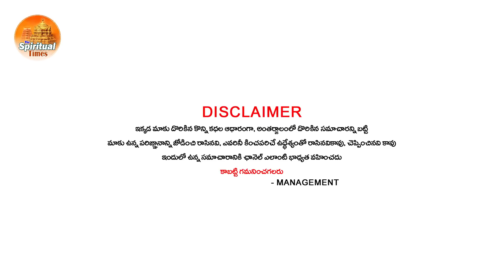వృషభరాశి జీవితంలో ఒక వ్యక్తి ఆరంభం మీరు మోసపోతారు జాగ్రత్త ఊహించని షాక్..జారబోయేది మీరే చుడండి!!😳